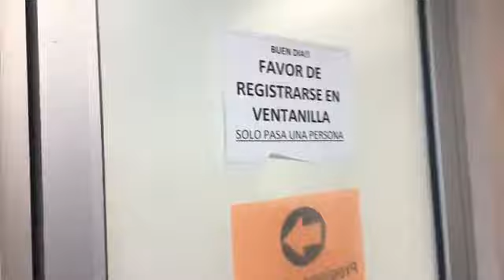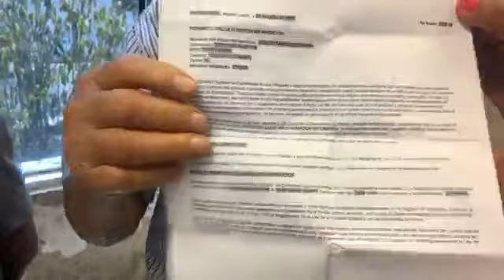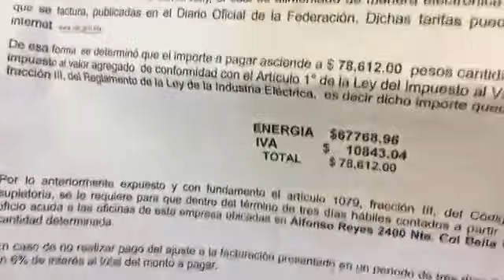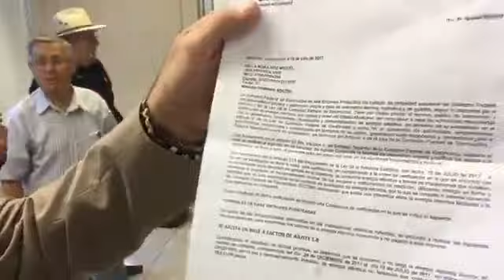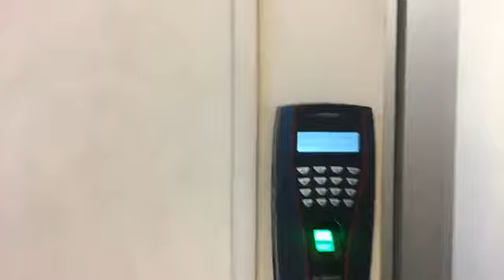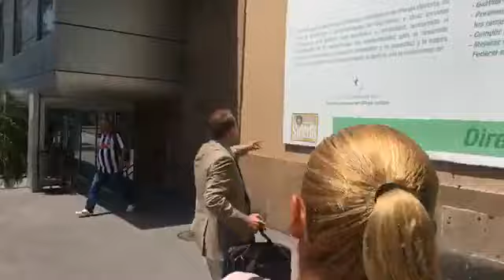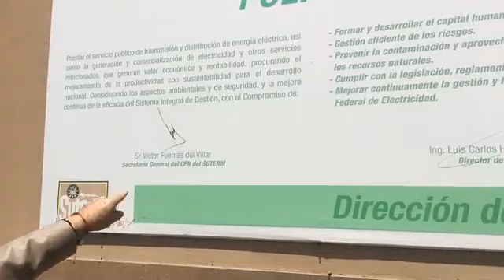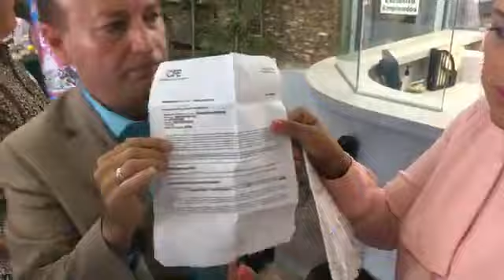Muera la administración de CFE desde Monterrey julio 21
Si nos unimos para defendernos, nos vamos ir enterrando separados.
Los partidos nos parten y nos la parten.
Son el cáncer de México que nos tiene separados en colores